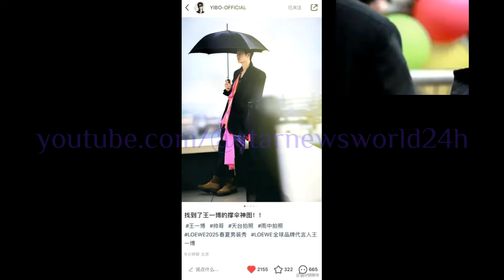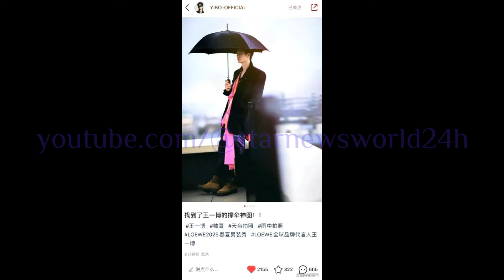王一博 巴黎看秀眼神犀利震撼全场！网友称赞：谁还敢说他是冷冰冰的冰山脸？wangyibo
这是一个值得人们深入思考和探讨的话题。无论如何，我们都应该看到时尚与偶像之间的碰撞和融合所带来的积极影响和启示。